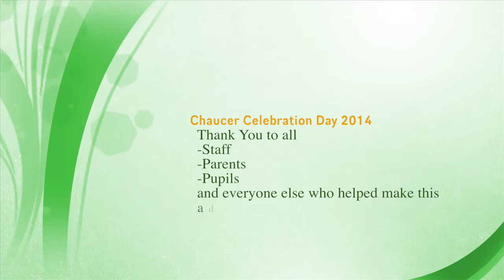Chaucer Celebration Day